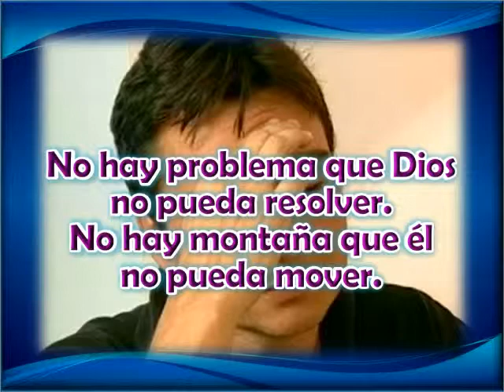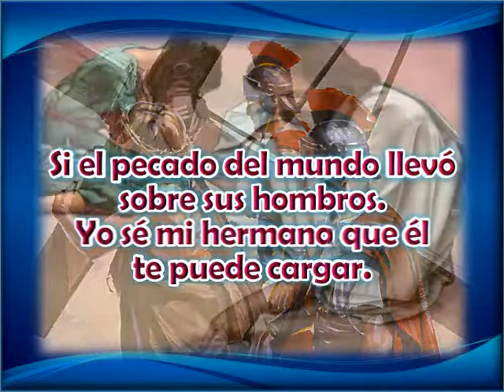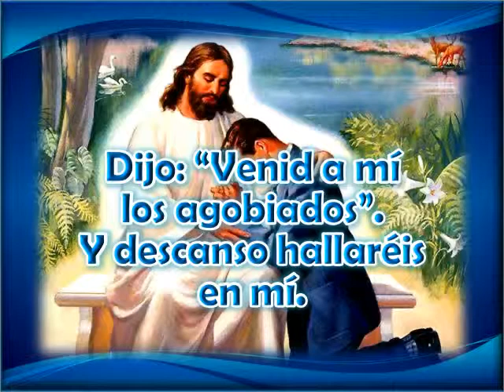06 El te puede cargar